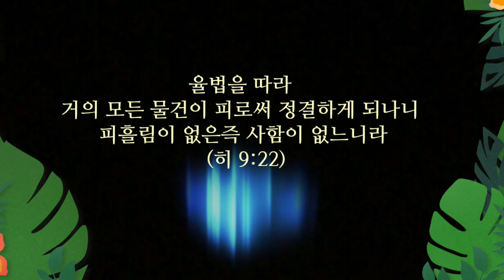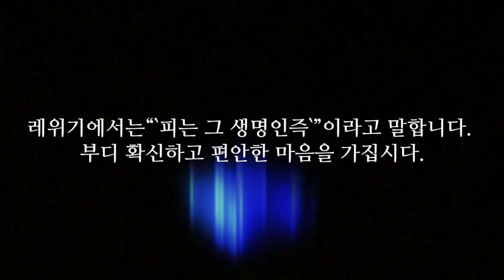365 아침묵상(2, 2)